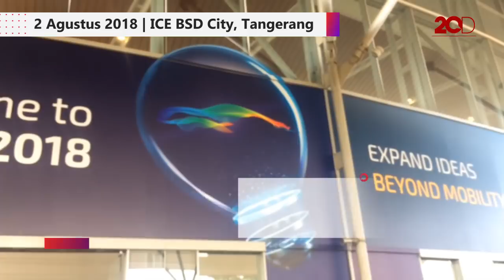Penuh Sesak di Pintu Masuk, GIIAS 2018 Dibuka!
Gaikindo Indonesia International Auto Show (GIIAS) 2018 digelar hari ini. Presiden Joko Widodo pun hadir meresmikan event otomotif tahunan ini. Antrean panjang sempat terjadi di pintu masuk ICE BSD City, Tangerang.